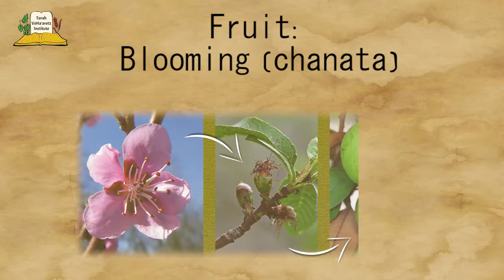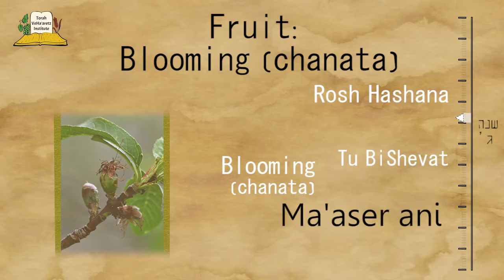5779 Ma'aser Shani Year